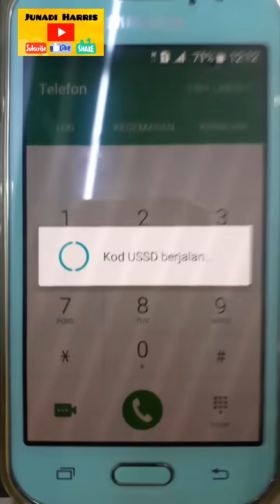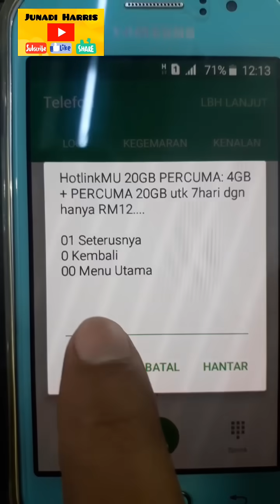Cara daftar internet maxis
4gb+20gb free
maxis data 1week